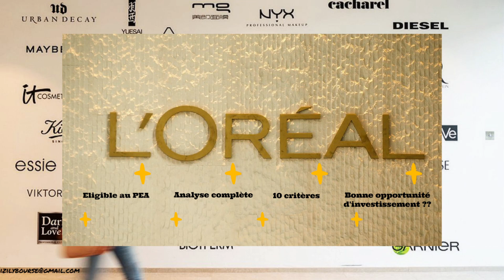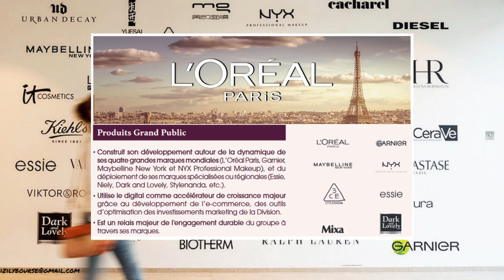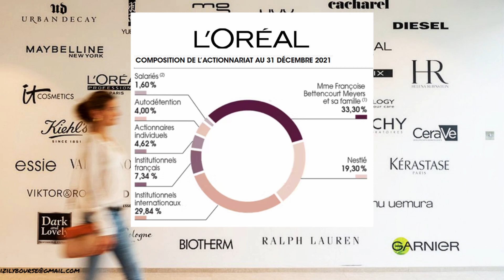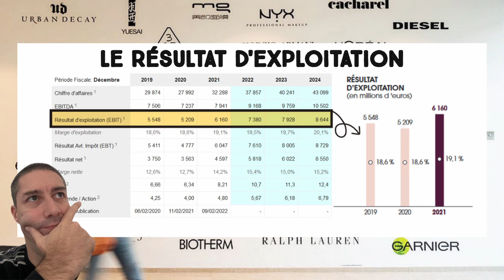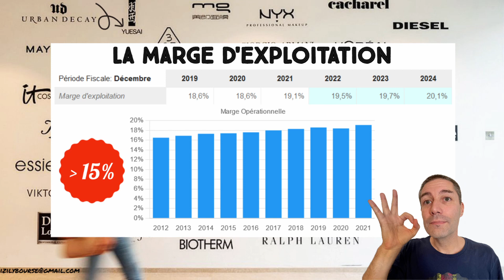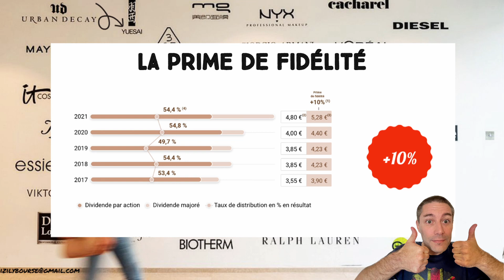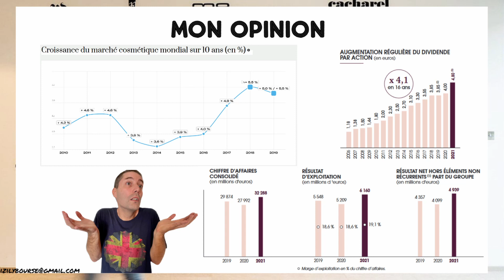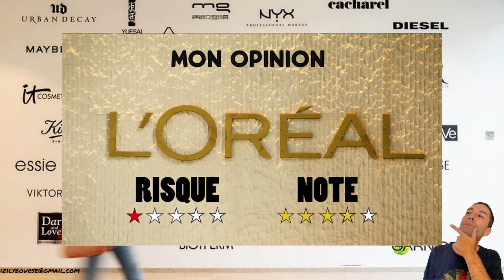L’ORÉAL, POURQUOI INVESTIR ? ANALYSE COMPLÈTE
Bienvenue sur la chaîne IZILY BOURSE, la chaîne qui te rend la bourse et l'investissement plus facile. Aujourd'hui, je propose de te présenter mon analyse fondamentale et complète de l'action l'oreal PEA. Faut-il investir dans l'oréal et vaut-elle son prix ? l'oréal est-elle un bon investissement en bourse ? Le dividende l'oréal est-il intéressant et fiable ?
Faut-il l'accumuler, l'éviter ou s'en débarrasser ? Je te ferais une étude de l'entreprise, une analyse de l'action l'oréal rapide, je te donnerai mon opinion après avoir exposé ses points forts et ses points faibles.

📉Chapitres de la vidéo :
01:00 - Présentation de l'entreprise l'Oréal
02:30 - Analyse fondamentale de l'action l'Oréal (Chiffre d'affaire, marges, PER, Free cash Flow, dividendes. )
06:30 - Les points forts de l'entreprise l'Oréal
07:25 - Les points faibles de l'entreprise l'Oréal
07:37 - Mon opinion sur l'action et le dividende l'oréal
08:14 - Ma note de risque et ma note globale sur 5 (classement) de l'action l'Oréal
08:30 - Conclusion
🎁Ci-dessous, tu retrouveras, les courtiers et banques que j'utilise pour investir en bourse avec quelques cadeaux prévus à ton inscription grâce à mes liens de parrainage.
💵J'investis en bourse sur PEA en passant par BOURSORAMA.
En ce moment, c'est jusqu'à 130 € offert !
Ouvre ton compte avec une carte bancaire pour bénéficier de la récompense.
Tu peux cliquer sur ce lien ou utiliser mon code parrain SERI326077 si tu souhaites le faire plus tard depuis le site ou l'application de Boursorama Banque.
💵J'investis en bourse sur compte titre ordinaire, je suis sur TRADE REPUBLIC.
Selon la période à laquelle tu fais ton inscription, un bonus sous forme d'action gratuite t'attend. Mon lien parrainage.
💵J'investis également en bourse sur un autre compte titre ordinaire chez SCALABLE CAPITAL. Avec mon lien de parrainage gagne en bonus une action gratuite (Apple, Tesla, Zalando, ETF).
Mon lien parrainage (pas besoin de saisir de code parrain):
💵Pour gérer mon portefeuille boursier de façon efficace, j'utilise MONING un outil simple pour gérer et consolider son patrimoine au complet. Rejoins-moi via le lien :
🔔Il est important de savoir que tout ce que je mets en ligne sur ma chaîne ne représente que mon avis personnel mais en aucun cas évidemment un conseil financier, un conseil d'investissement ou encore un conseil d'achat. Je vous rappelle qu'un investissement présente toujours un risque de perte en capital. N'oubliez jamais qu'investir doit rester un plaisir.